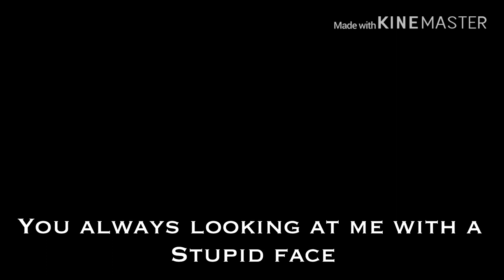I got in a Fight (PRANK ON PARENT)!!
My dad is hilarious sometimes but plz comment what videos should I do